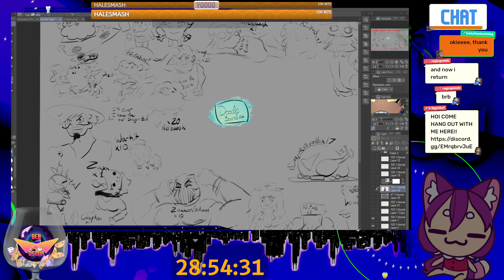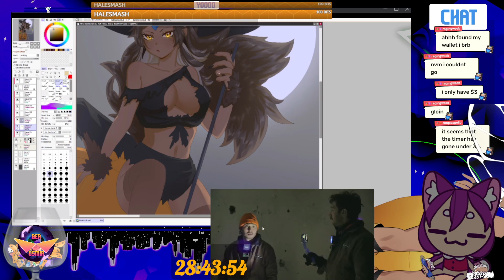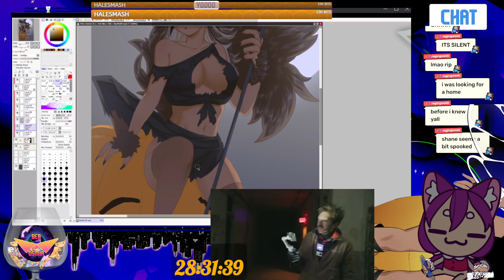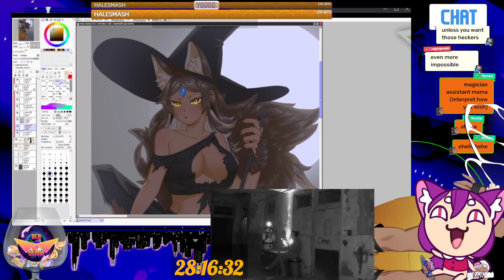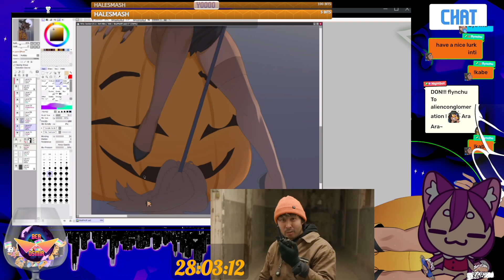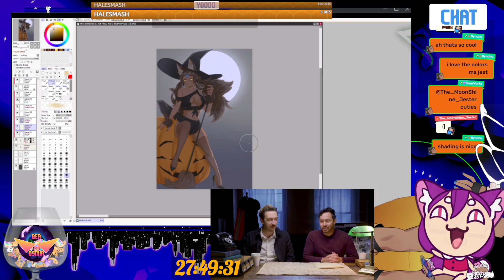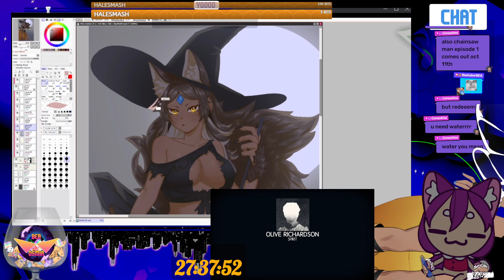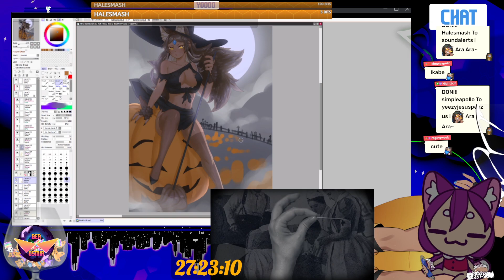🐝【Beetuber】(DAY 4) nocapfrfr STREAM-A-THON Making a playlist with Chat [22-9-2022] Part 5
This is a series of re-uploads of twitch streamer BeetuberBEA.